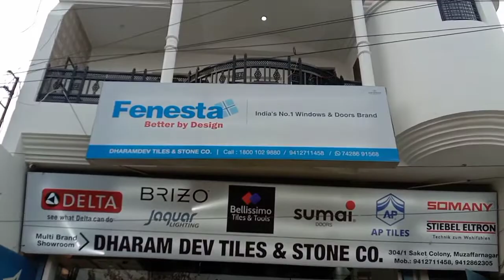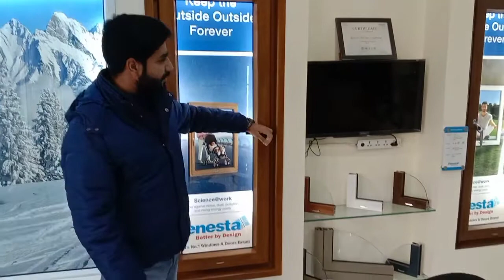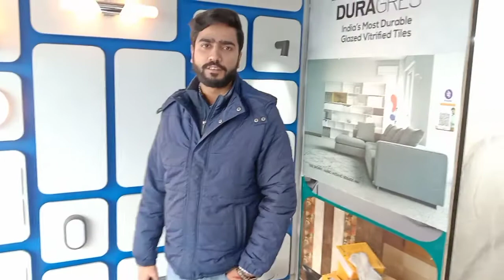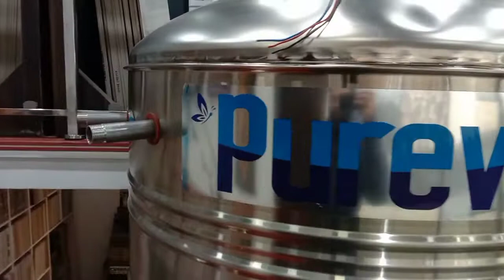30 साल पहले शुरु किया था बिजनेस|| आज हैं Fenesta के ऑथराइज्ड डीलर|| कैसे तय किया ये सफर जानिए....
Hello Friends,

You will find our channel dedicated towards covering Marvelous Structures of Ancient and Recent Past, Buildings, Houses, Agricultural Farms & Equipments, Institutions, Tourist & Heritage sites, National and State Highways.

Our aim will be to bring you best of coverage of above mentioned.

All the work produced by us is and will be authentic and under copyright laws. Copying any content of the channel would be legally questioned.

MarvelousStructures of Ancient and Recent Past,
Tourist & Heritage sites,
National and State Highways